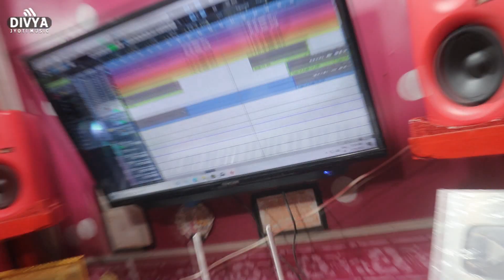viral_Song | नोकरी देके छीन ल | Nilam Raj & Mukesh Mouray का न्यू अगनी पथ सांग Nokari Deke Chhin la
Album :- Nokari Deke Chhin la
Song :-Nokari Deke Chhin la
Singer :- Nilam Raj & Mukesh Mouray
Lyrics :- Shyam Sunder